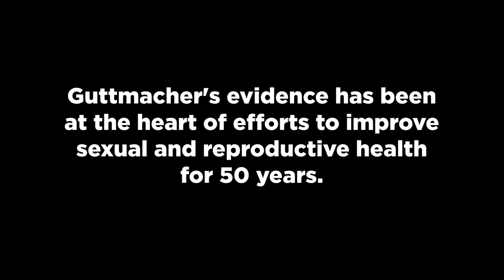Celebrating Guttmacher's Anniversary: 50 Years of Facts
Guttmacher Institute's evidence has been at the heart of efforts to improve sexual and reproductive health for 50 years.